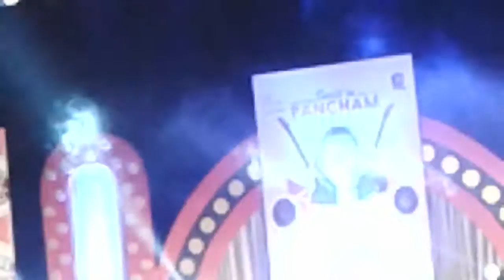AMAZING BANIKPAL'S NEWEST COLLECTION OF LIVE STAGE PERFORMANCE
About latest stage shows by bollywood celebrities